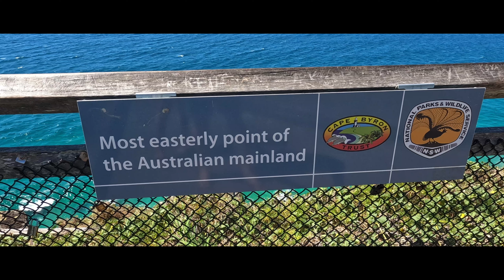27/09/2023 Cape Byron lighthouse walk.